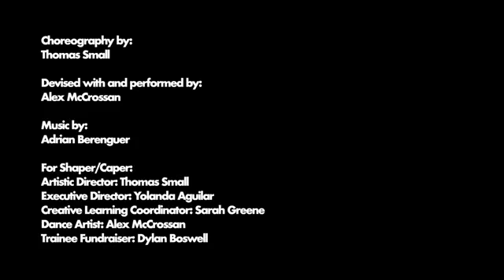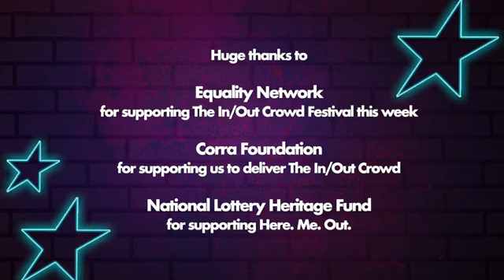In/Out Crowd Festival Day 4